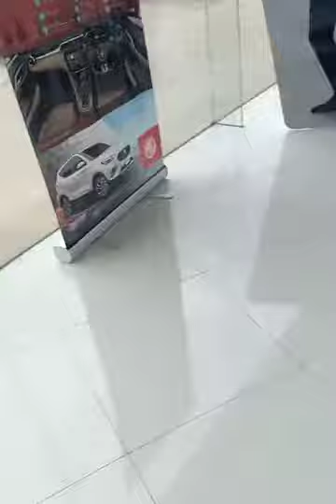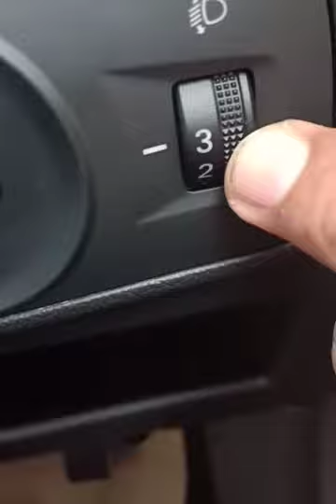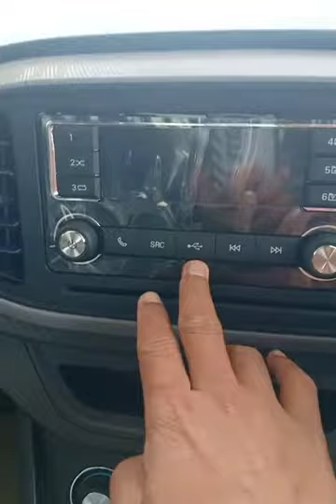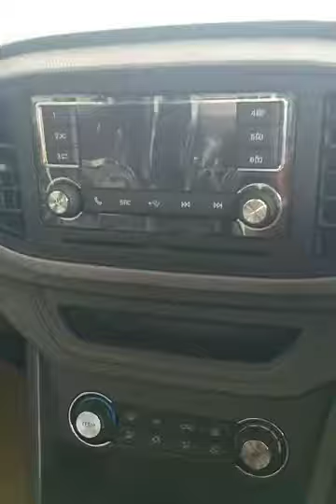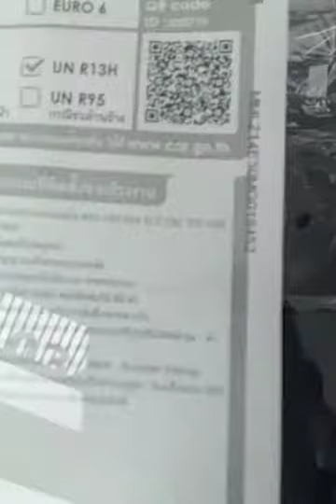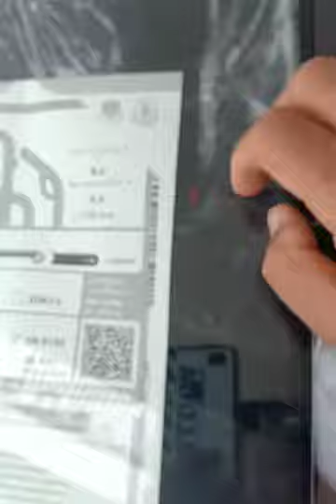พาชม MG3 D ขาวบนโชว์รูม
ติชม คอมเม้นให้กำลังใจกันด้วยครับ